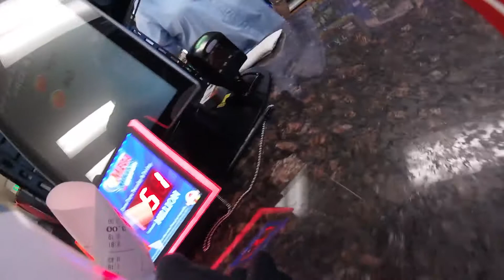300 LBS MAN SLEDDING GONE WRONG! | Scheme Team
Watch the Scheme Team hit the slopes at high speeds and minor injuries. No one was injured severely in the making of this movie. Enjoy!